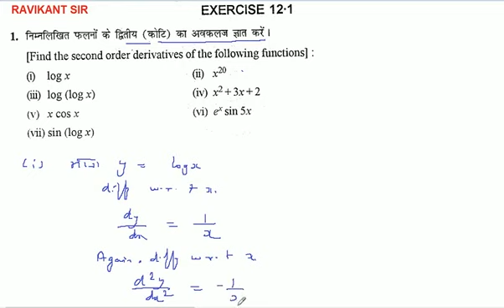निम्नलिखित फलनों के द्वितीय (कोटि) का अवकलज ज्ञात करें। log(x)